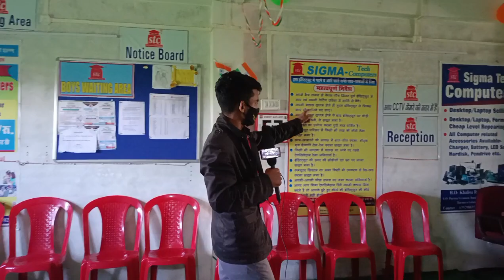STC institute in Walid pur | कंप्यूटर पढ़ने के बाद क्या करना है ? day india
interview of girls
interview of boys